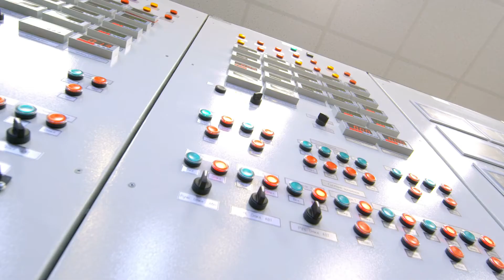Industry 4.0: Future of Industrial Production Crash Course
Industry 4.0 divulges some influential emergent fluxes with strong prospective to change the approach in the working of industries. Whether or not it is an industrial revolution but there are definitely going to be drastic changes which the industry owners should be aware of the imminent changes and develop strategies to benefit from this newest opportunity.
It denotes a concept in the existing manufacturing industry which emphases on the automation of processes and data exchange. The initiative assimilates the Internet of Things or IoT, cloud computing and cyber-enhanced systems.
The origin of Industry 4.0 is from a German government project that supports computerization of manufacturing. The actual term used by the Working Group Industry was “Industrie 4.0” in October 2012.
They presented a set of implementation recommendations to the German government in a final report in the Hanover Fair on April 8, 2013.